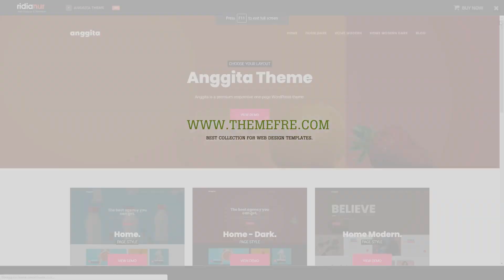Nagasawa - One Page Portfolio Theme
- Overview features :  Last Update 27 July 19

 Columns 4+

 Layout Responsive

 Tags agency, clean, elementor, freelancer, minimalist, modern, one-pager, onepage, pink, portfolio, simple, video background, youtube background